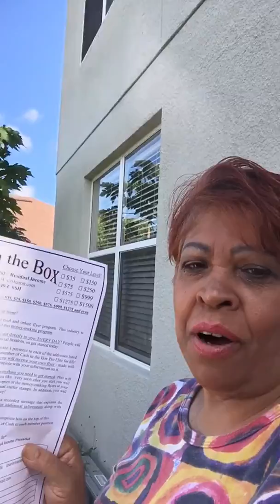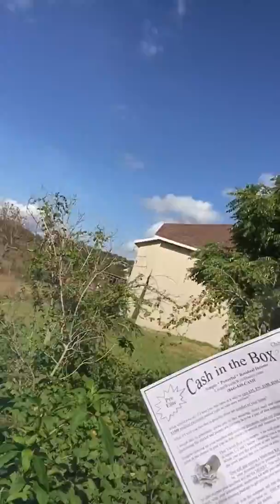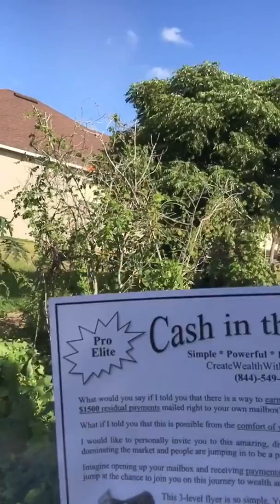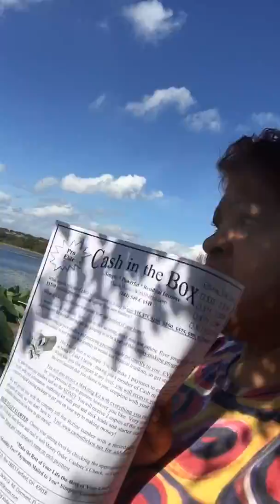Going Forward 2020 Cash In The Box Avalanche Flyer Program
This Cash In The Box is truly offering Residual Income which is a great feeling. It simply means when you introduce some one in the Cash In The Box mailer program, you will will be making Residual Income for Life from this person when they introduce others into joining the Cash In The Box Program.

so you won't miss out on any Important Info from Me.

cash in the box,
impact mailing club review,
impact mailing club holiday promo,

impact mailing club promo,

mail box money,

mailing flyers,

mailing postcards,

impact mailing club reviews,

impact mailing club scam,

impact mailing club update,

impact mailing club proof,

Sharon Naraine,

Rose Alameda,

impact mailing club income proof,

impact mailing club 2019,

impact mailing club diamond,

impact mailing club sapphire,

impact mailing club welcome kit,

impact mailing club postcards,

impact mailing club leads,